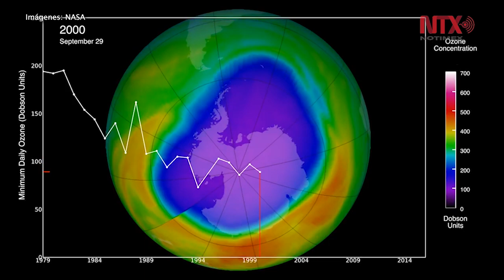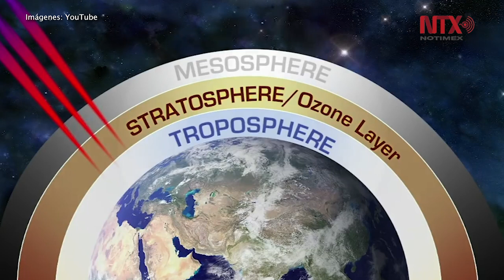Agujero en la capa de ozono podría ser más pequeño este año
El agujero en la capa de ozono en la Antártida se ha estabilizado y podría ser uno de los de menor tamaño este año, informó este lunes el Servicio de Monitoreo de la Atmósfera de Copérnico.